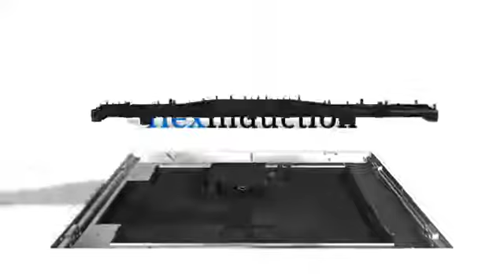Siemens - The Simplicity of flexInduction Hob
Full Product Range: (Hong Kong use only)

*Actual product may vary.